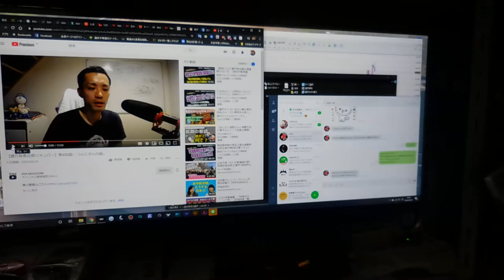【億万長者合宿リメンバー】第453話：お金ごときの問題は真剣に考えれば必ず解決する。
【億万長者合宿リメンバー】第453話：つんくさんの話。